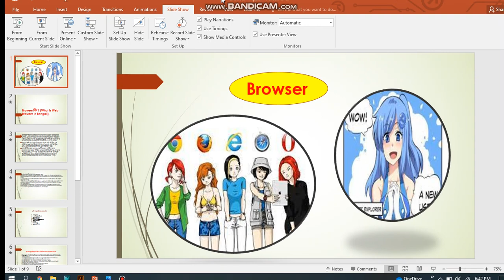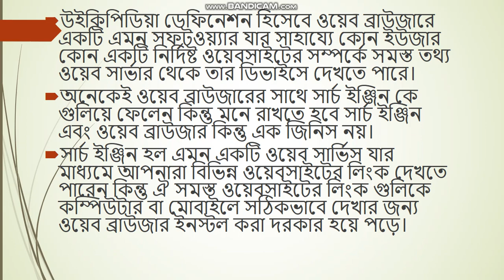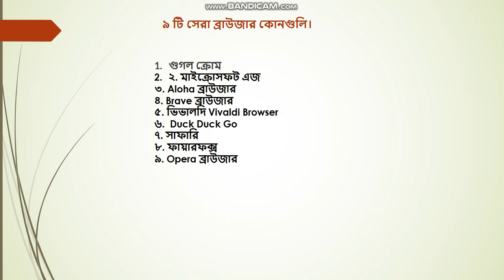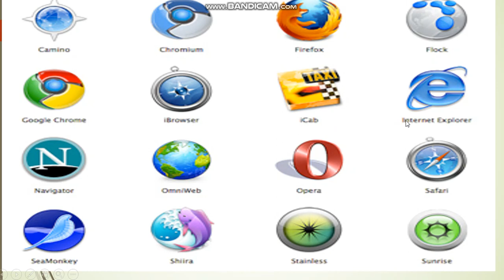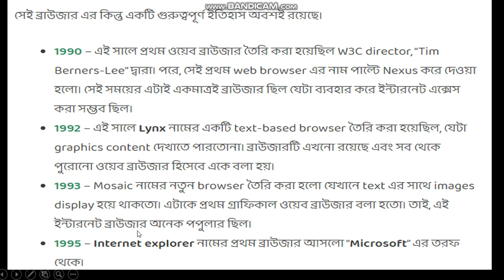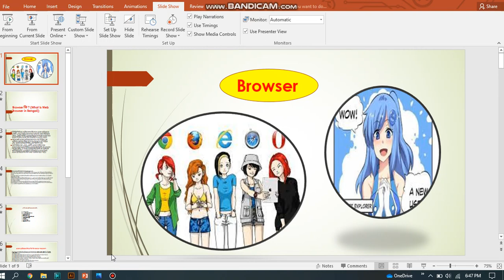Discussion about browser in basngla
what is browser,picture,discover with time,uses are discussed in this video with presentation.